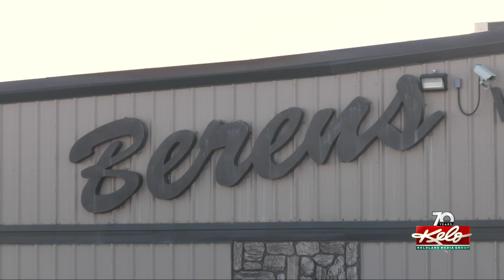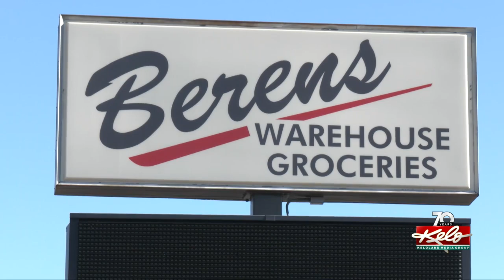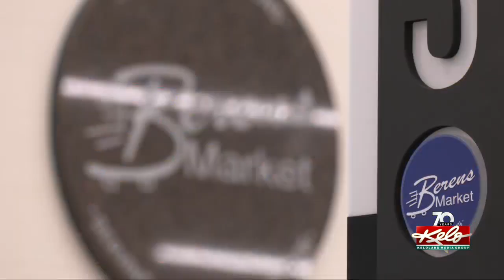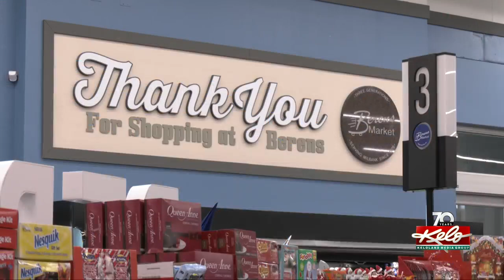Generations of grocers